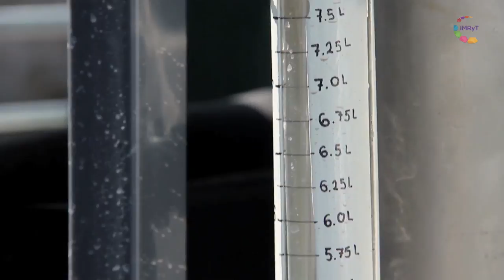Científica/mente Dr. Wilfredo Rivera (Instituto de Energías Renovables UNAM)